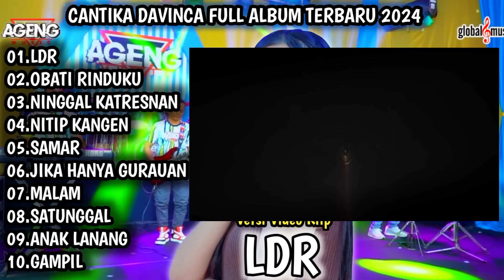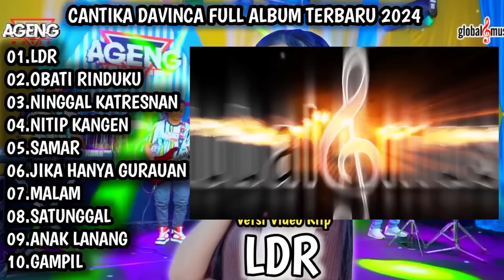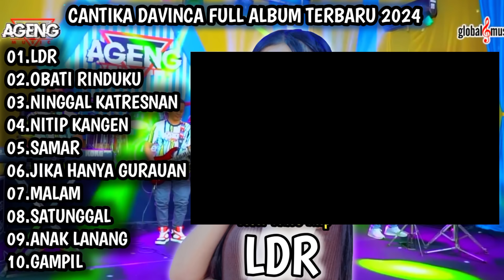CANTIKA DAVINCA FULL ALBUM 2024 | LDR, OBATI RINDUKU, CANTIKA DAVINCA FULL ALBUM - AGENG MUSIC